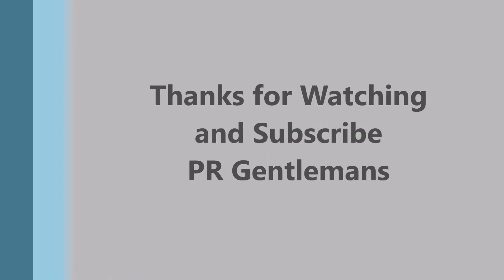Minecraft Hardcore #3: Onze Eerste Plantage!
wij doen allemaal coole games, zoals Team Fortress 2, Minecraft, Don't Strave, Age of Empires lll en nog veel meer games. aboneer op ons kannaal en veel kijk plezier :) .